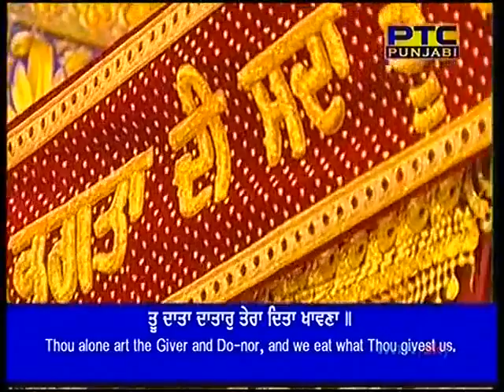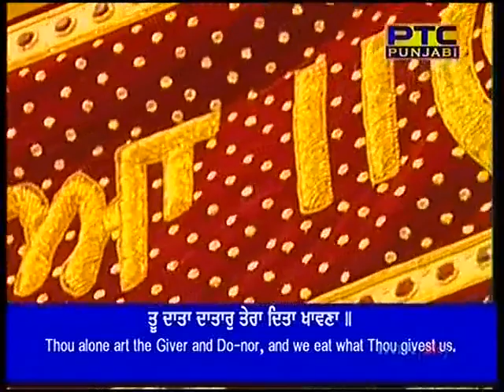Tu Data Datar Bhai Sulakhan Singh Ji Hazoori Ragi Sri Darbar Sahib Sodar Di Chowki 09 12 2018